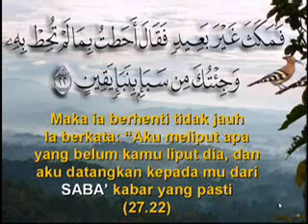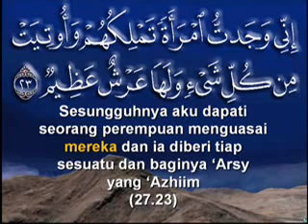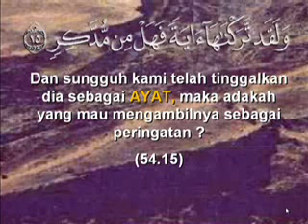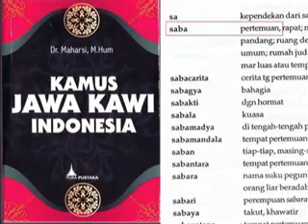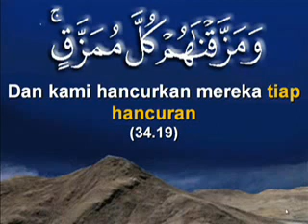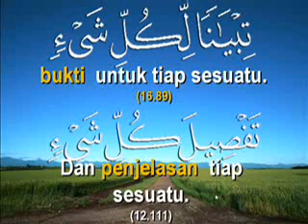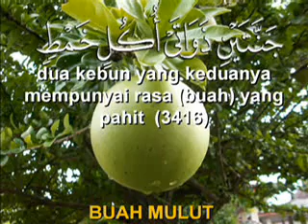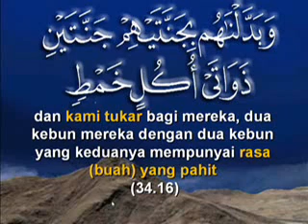Indonesia Negeri Saba - 1